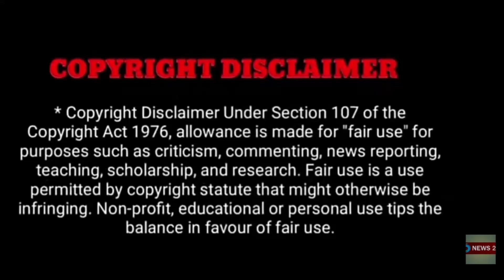திடீர் பிரபலம் மாரடைப்பால் சோகம்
திடீர் பிரபலம் மாரடைப்பால் மரணம்!!!